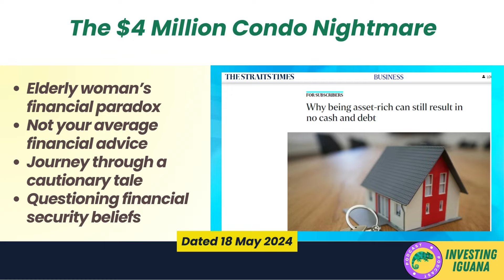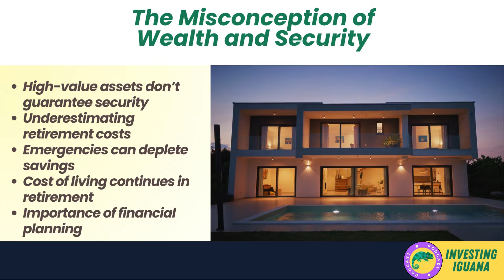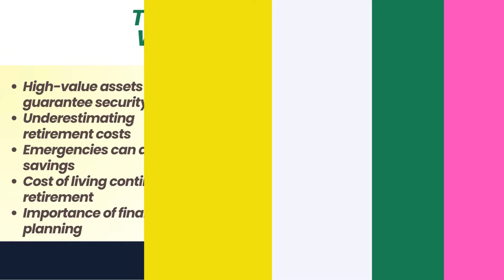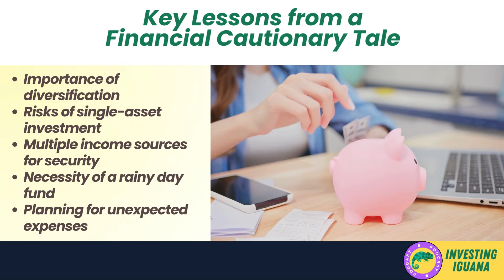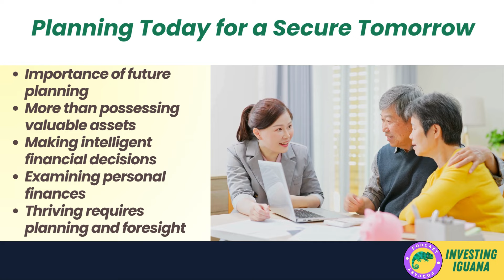The $4M Condo Nightmare: A Cautionary Tale | 🦖 TheInvestingIguana EP380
🟩 Dive into the jaw-dropping story of a $4M Condo Nightmare: The Shocking Truth Revealed! Join Iggy as we embark on an eye-opening journey shedding light on a wealthy elderly woman's shocking financial predicament. Despite owning a luxurious $4 million condo, she relied on bank loans for daily expenses. Upon her passing, her relatives discovered a financial disaster waiting to happen—nearly depleted savings and a massive overdraft loan.

In this video, packed with insights, we'll explore the crucial lessons to learn from this cautionary tale. Discover the importance of diversifying your assets, building a solid emergency fund, and planning for a secure and comfortable retirement. Whether you're an investor, traveller, or everyday citizen, these tips are vital for avoiding similar financial pitfalls.

Remember, investing is a long-term game. Be patient, disciplined, and informed. Your financial future starts today! Happy investing!

CHAPTERS:
0:00 - Intro
0:47 - The Shocking Truth About the $4 Million Condo
3:41 - The 3 Lessons We Can Learn from This Story
6:19 - The Jaw-Dropping Story of the $4 Million Condo Nightmare - OUTRO